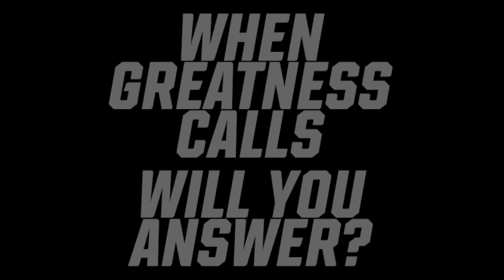Sailfish Soccer vs Rollins Hype Video 11/20/15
Palm Beach Atlantic Men's Soccer defeated The University of West Alabama Saturday night to advance to the NCAA Tournament's Sweet Sixteen. The 'Fish will host the Rollins College Tars at the Rinker Athletic Campus Friday, Nov. 20 in hopes to advance to the Elite Eight matchup that will be at the Rinker Athletic Campus Sunday Nov. 22,